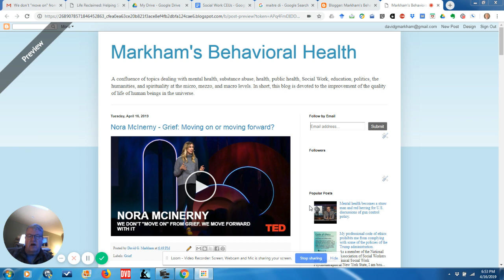MBH McInerny Grief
Comments on Markham's Behavioral Health about Nora McInerny's TED talk about grief and whether we "move on" or "move forward."